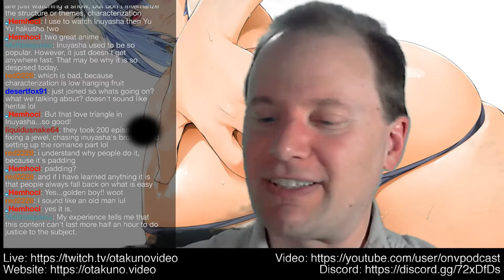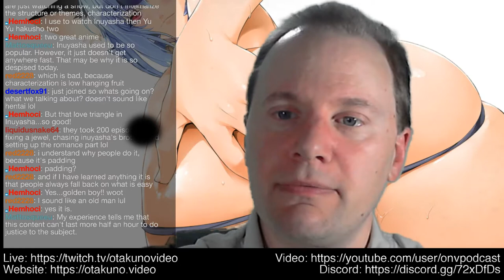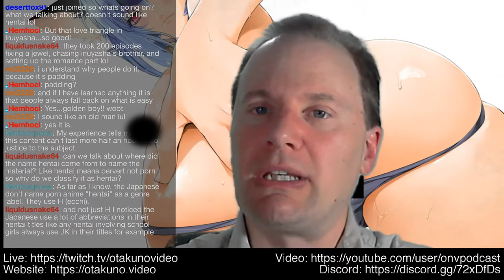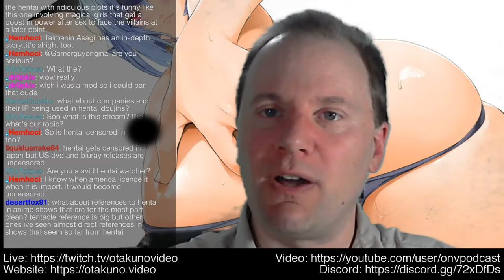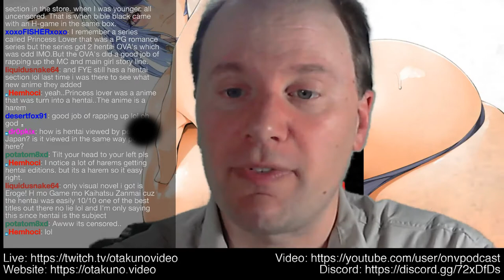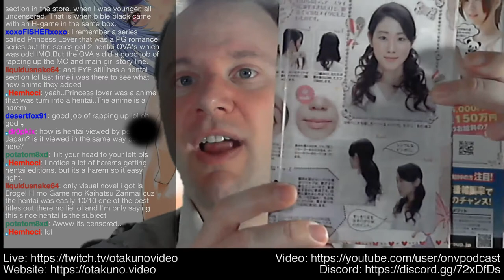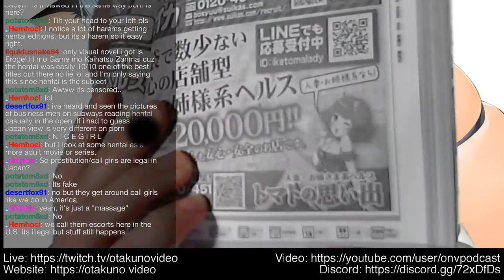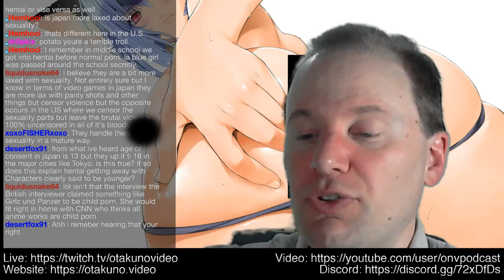The Big Hentai Discussion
We talk about hentai (in as work-safe a manner as possible). After a brief history, we talk about:

Why is it often so extreme?

Why is it so story driven?

How can they get away with such young characters?